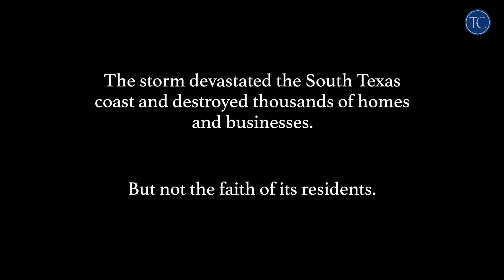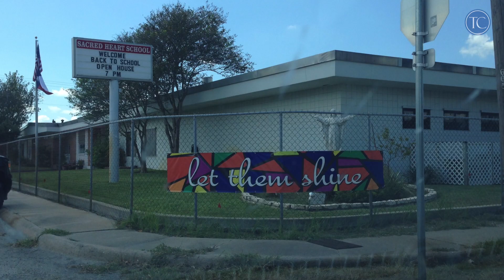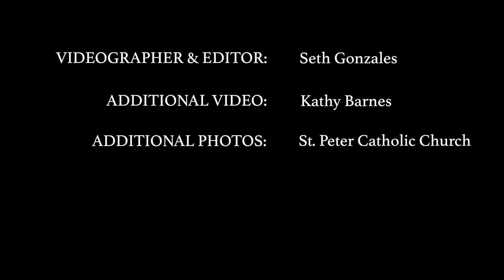Persevering in Faith and Hope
After the devastating effects of Hurricane Harvey last August, Catholics in Rockport, Texas have begun what is sure to be a painstaking and long rebuilding process for the communities of St. Peter Catholic Church and Sacred Heart Catholic School.

More in the Dec. 15 print edition of The Texas Catholic newspaper. Be sure to visit us at texascatholic.com